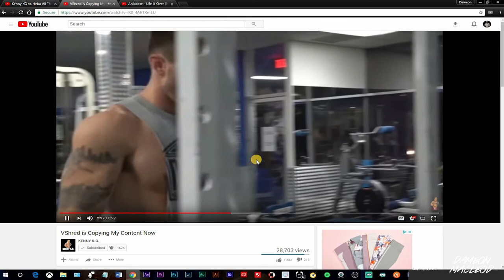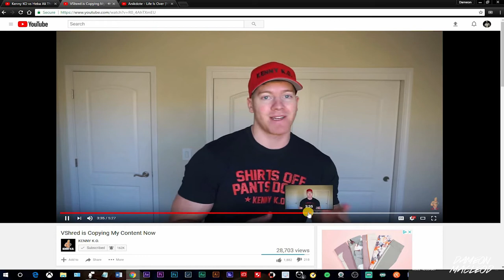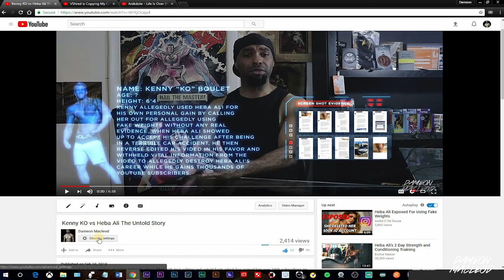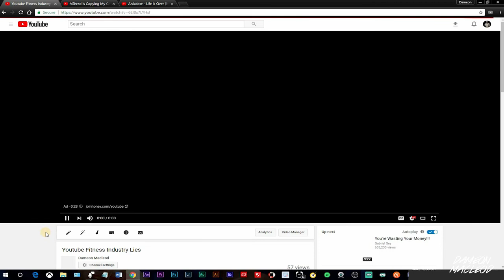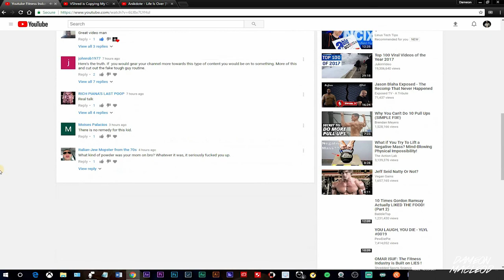Kenny KO TRIGGERED by VSHRED?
Kenny KO is the latest person triggered by Vshred. He too is using this Vshred situation hype to get subs. But the thing is he too is guilty of what he accusing Vshred of doing. watch the video to see exactly what im talking about.